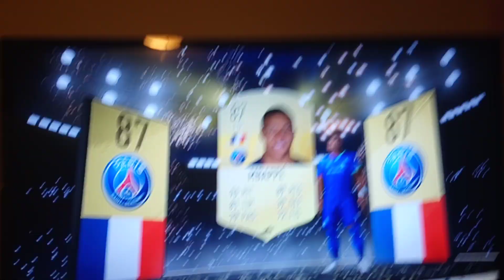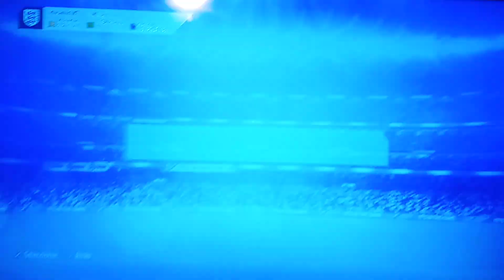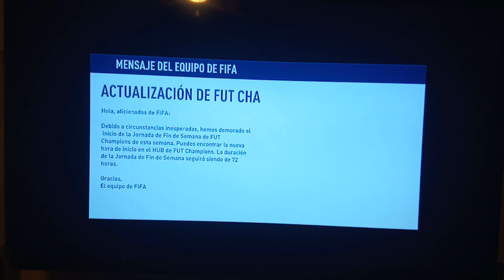Reacción Me salió Kylian Mbappe Fifa 19 900 K